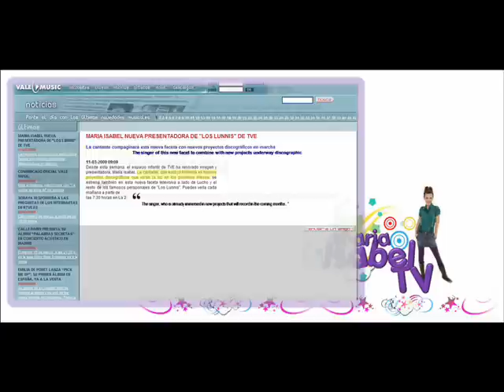Maria Isabel Nuevo Disco Muy Pronto!! // Maria Isabel New CD Comming Soon!!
** Vale Music ah confirmado que Maria Isabel en pocos meses lanzara un nuevo album!!..
** Vale Music has confirmed that Maria Isabel in a few months launch a new album!!..

** Maria Isabel TV te mantendra informado sobre los detalles y fecha del lanzamiento de este nuevo disco
** Maria Isabel TV will keep you informed about the details and date of launch of this new record...